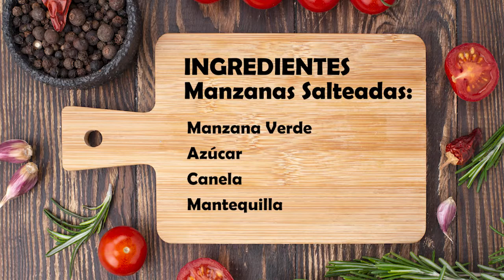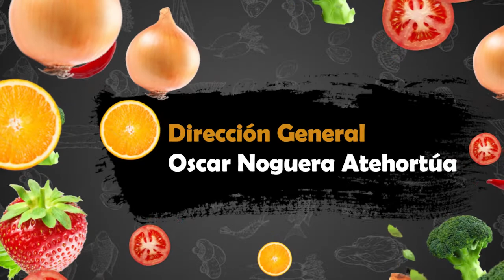MANZANAS SALTEADAS en compañía de DAVID RAMIREZ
Hoy cocinamos un deliciosas manzanas salteadas para acompañar unos esponjosos pancakes, me acompaña Juan David Ramírez canta autor de música popular que nos contara sobre su nuevo éxito, ven y acompáñanos a cocinar !